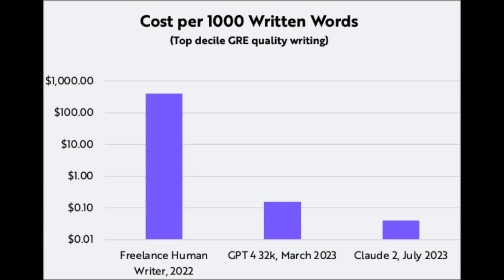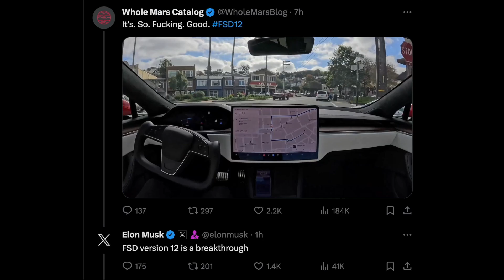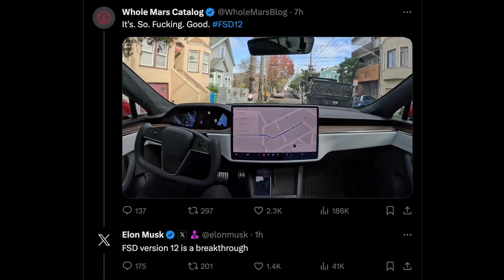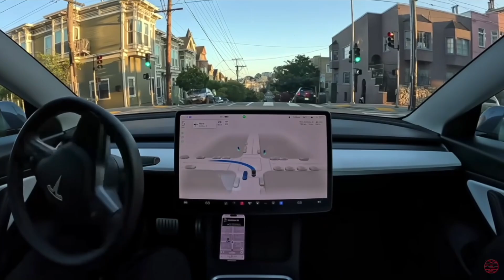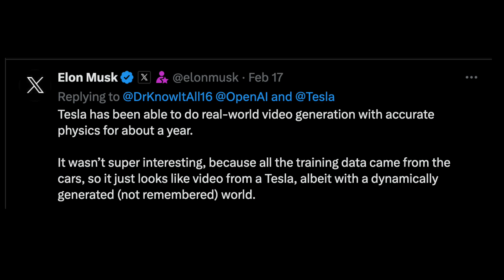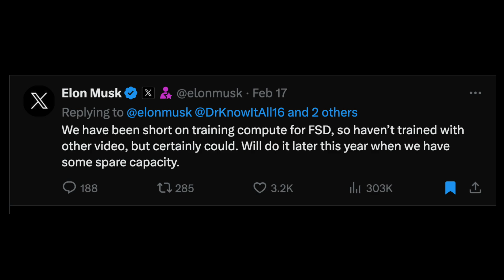From Sci-Fi to Reality - Tesla’s AI’s Exponential Learning Curve Unveiled